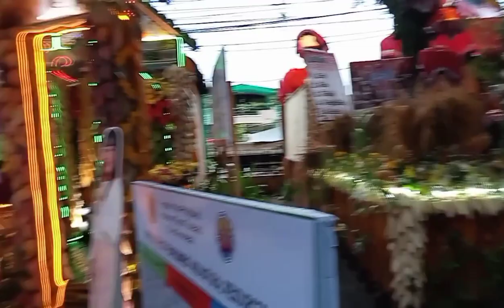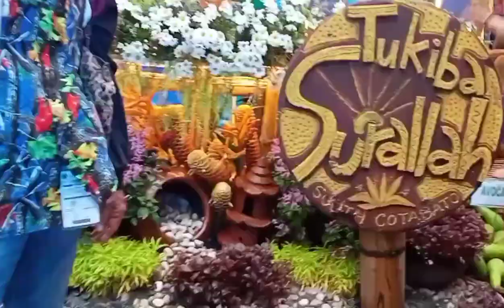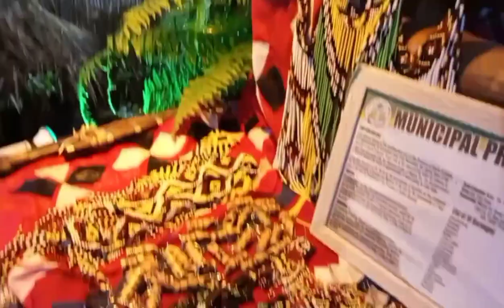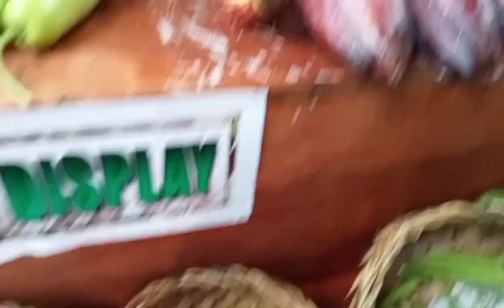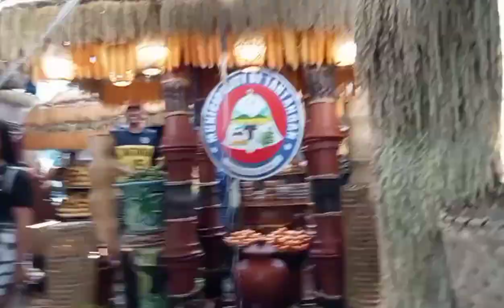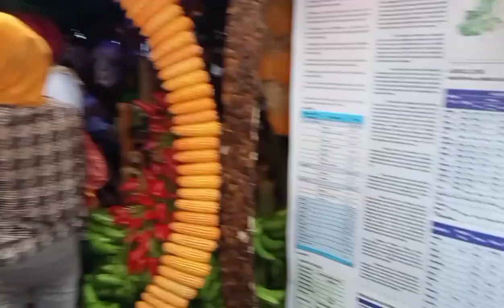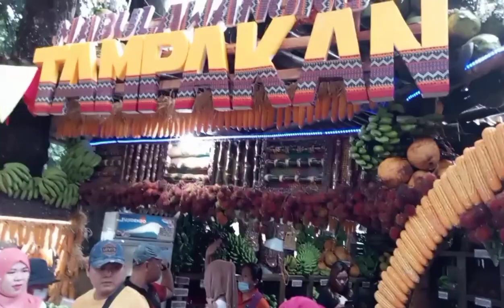T'nalak Festival 2022❤️